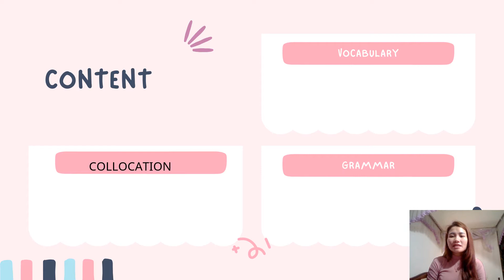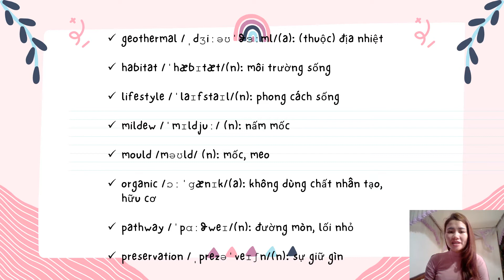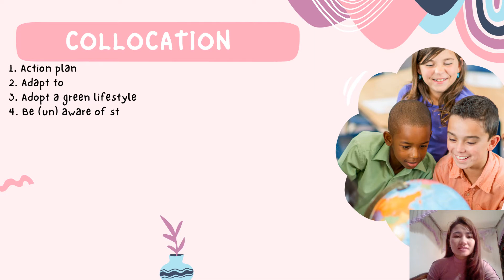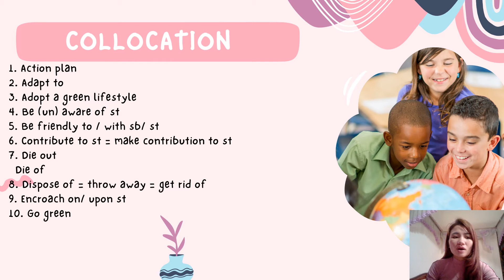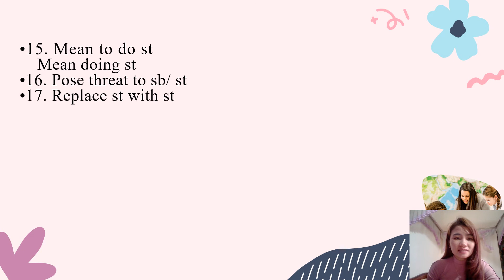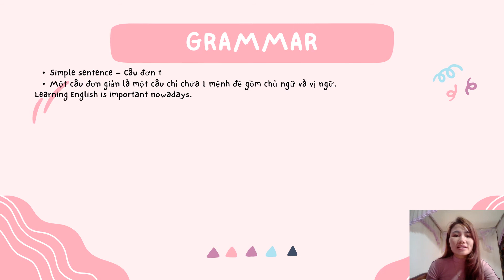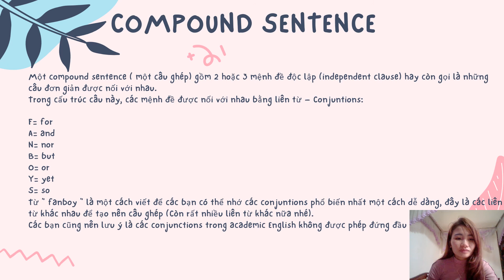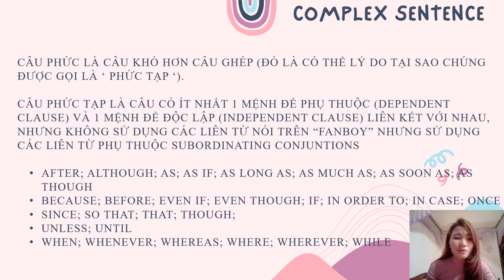english 12 unit 3